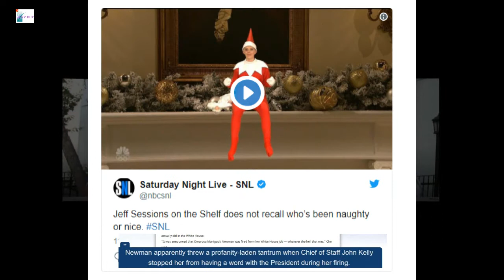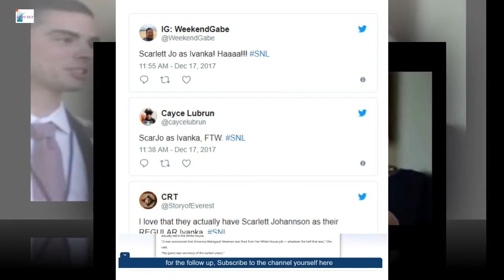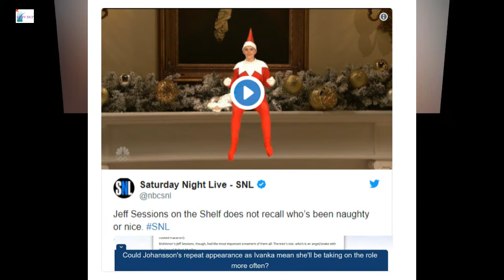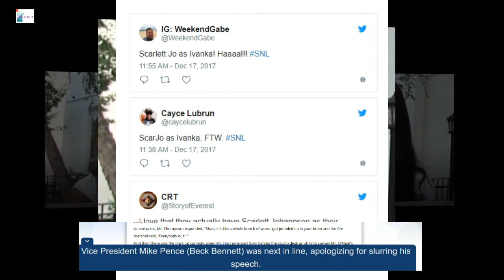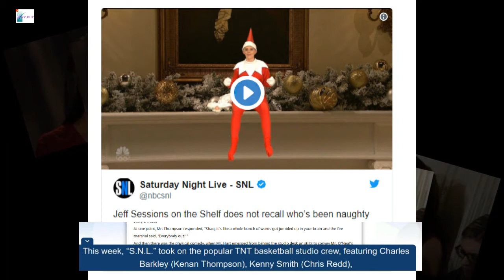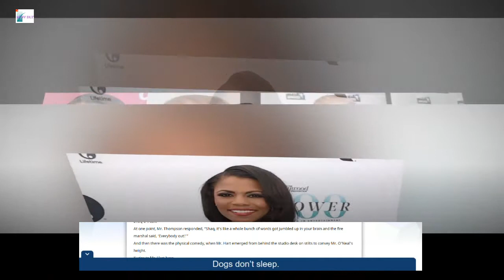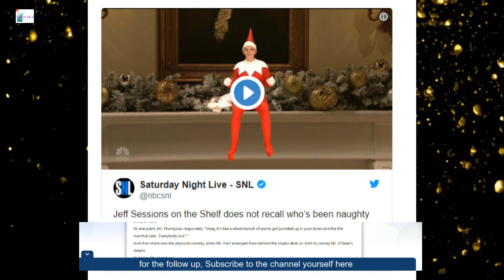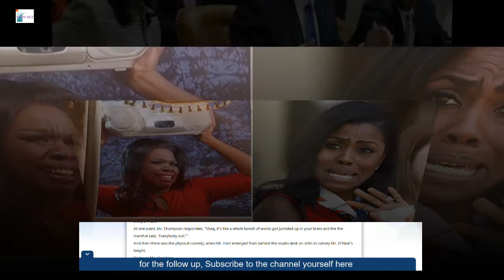Omarosa tries crashing Trump's Christmas message in spoof of firing on 'Saturday Night Live'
The former reality show contestant tried to break into the White House as Alec Baldwin’s President Trump and Cecily Strong’s Melania Trump decorated their Christmas tree with casualties of their tumultuous administration’s first year during a lackluster cold open Saturday.

“Nobody kicks Omarosa out of the White House,” bellowed cast member Leslie Jones as Newman, banging on the windows.
Her demands fell on deaf ears as a team of Secret Service agents dragged Jones away, mimicking the dramatic sacking as described by sources this week.